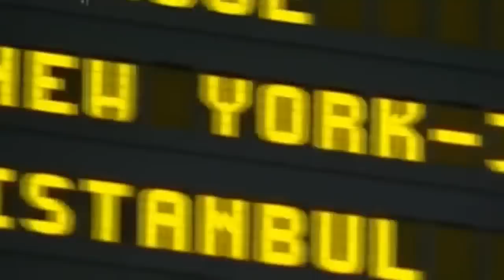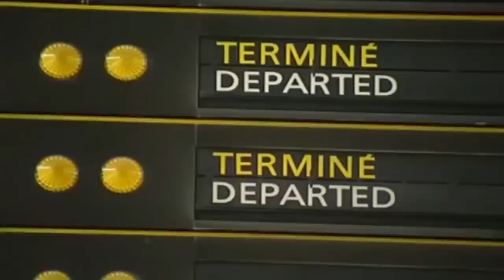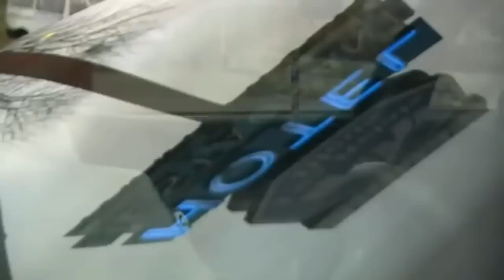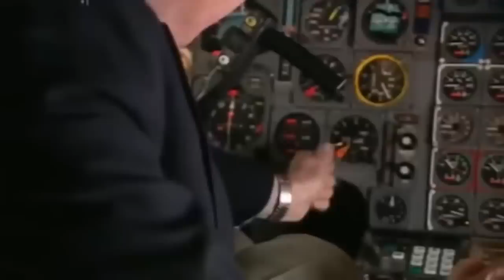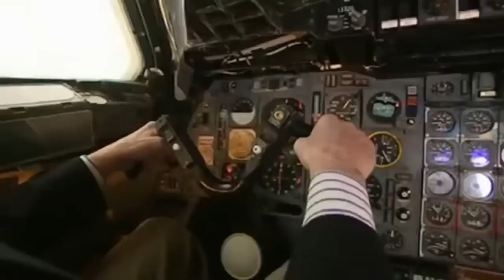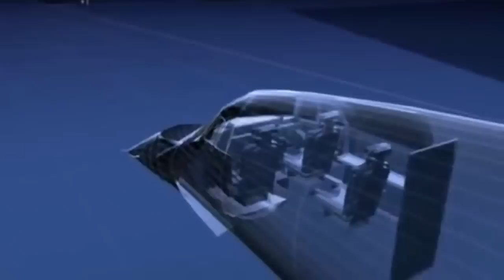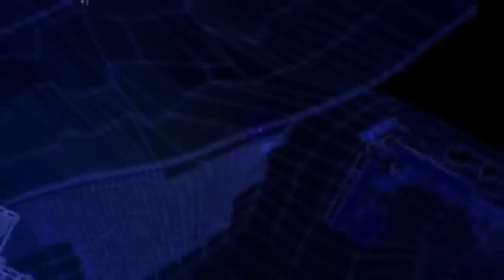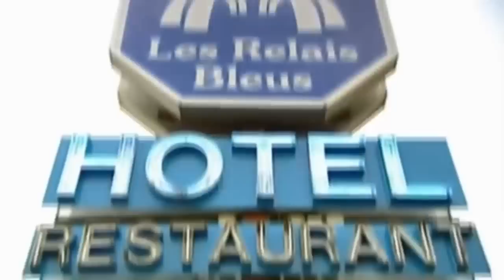Air France Flight 4590 Concorde Disaster Paris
Was this crash really caused by the tire rubber or perhaps something more sinister?

Air France Flight 4590 was an Aérospatiale-BAC Concorde, registration F-BTSC, on a scheduled international flight from Paris, France, to New York City, on 25 July 2000, local time 16:43 CET. While taking off, the aircraft ran over debris on the runway, blowing a tyre and puncturing a fuel tank, leading to fire and engine failure. All 100 passengers and nine crew members aboard the Concorde died when it crashed into a hotel in nearby Gonesse, while on the ground four people were killed and one was critically injured.

The flight was chartered by German company Peter Deilmann Cruises; the passengers were on their way to board the cruise ship MS Deutschland in New York City for a 16-day cruise to Manta, Ecuador. This was the only fatal Concorde accident during its 27-year operational history.

Post-accident investigation revealed that the aircraft was at or over the maximum takeoff weight for ambient temperature and other conditions, and 810 kilograms (1,790 lb) over the maximum structural weight. As it left the gate, it was loaded such that the centre of gravity was aft of the take-off limit. Fuel transfer during taxiing left the number five wing tank 94% full. A 12-inch spacer that normally keeps the left main landing gear in alignment had not been replaced after recent maintenance; however, the French Bureau for Accident Investigation concluded that this did not contribute to the accident. The wind at the airport was light and variable that day, and was reported to the cockpit crew as an eight knot tailwind as they lined up on runway 26R.

Five minutes before the Concorde departed, a Continental Airlines DC-10 heading for Newark, New Jersey took off from the same runway and had lost a titanium alloy strip (part of the engine cowl, identified as a wear strip) that was about 435 millimetres (17.1 in) long, 29 to 34 millimetres (1.1 to 1.3 in) wide and 1.4 millimetres (0.055 in) thick. A runway inspection, scheduled for an hour and a half before the Continental airplane took off, had not been carried out.

During the Concorde's takeoff run, it ran over this piece of debris, cutting a tyre and sending a large chunk of tyre debris (4.5 kilograms or 9.9 pounds) into the underside of the aircraft's wing at an estimated speed of 140 metres per second (310 mph). Although it did not directly puncture any of the fuel tanks, it sent out a pressure shockwave that ruptured the number five fuel tank at the weakest point, just above the undercarriage. Leaking fuel gushing out from the bottom of the wing was most likely ignited by an electric arc in the landing gear bay or through contact with hot parts of the engine. At the point of ignition, engines one and two both surged and lost all power, but engine one slowly recovered over the next few seconds. A large plume of flame developed; the flight engineer then shut down engine two, in response to a fire warning and the captain's command. Air traffic controller Gilles Logelin noticed the flames before the Concorde was airborne, however with only 2 km (1.2 mi) of runway remaining and travelling at a speed of 328 km/h (204 mph), its only option was to take off. The Concorde would have needed at least 3 km (1.9 mi) of runway to abort safely.

Having passed V1 speed, the crew continued the takeoff, but the plane did not gain enough airspeed with the three remaining engines, because damage to the landing gear bay door prevented the retraction of the undercarriage.The aircraft was unable to climb or accelerate, maintaining a speed of 200 knots (370 km/h; 230 mph) at an altitude of 60 metres (200 ft). The fire caused damage to the port wing, which began to disintegrate—melted by the extremely high temperatures. Engine number one surged again, but this time failed to recover. Due to the asymmetric thrust, the starboard wing lifted, banking the aircraft to over 100 degrees. The crew reduced the power on engines three and four in an attempt to level the aircraft, but with falling airspeed they lost control and the aircraft stalled, crashing into the Hôtelissimo Les Relais Bleus Hotel near the airport.

The crew was trying to divert to nearby Le Bourget Airport, but accident investigators stated that a safe landing, given the aircraft's flight path, would have been highly unlikely.